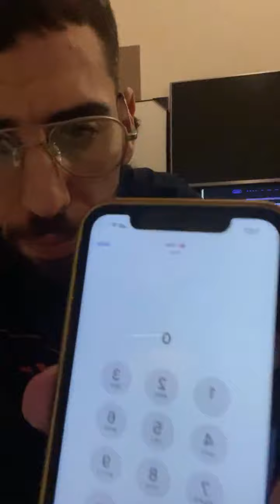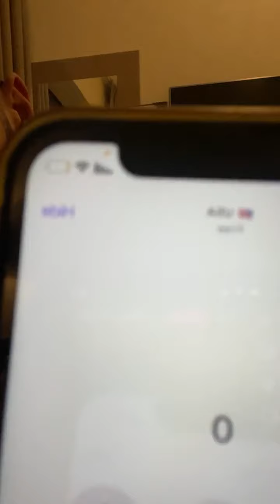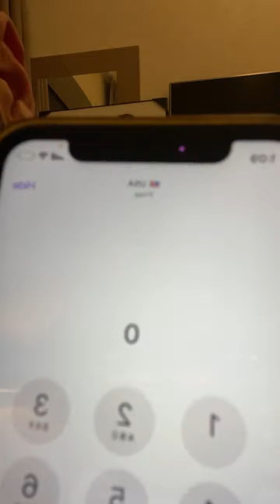عاجل ديدين كلاش مكالمة هاتفية مع حمزة بن دلاج من سجن أمريكا ✌️